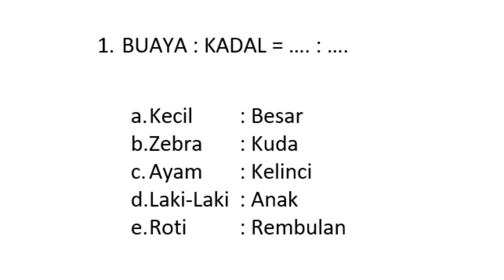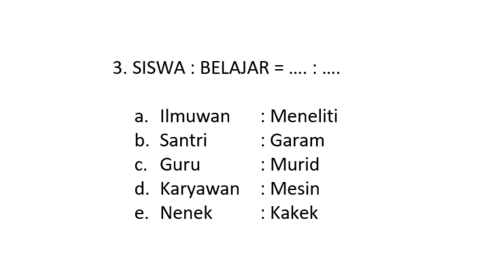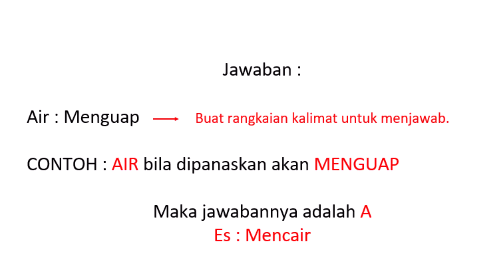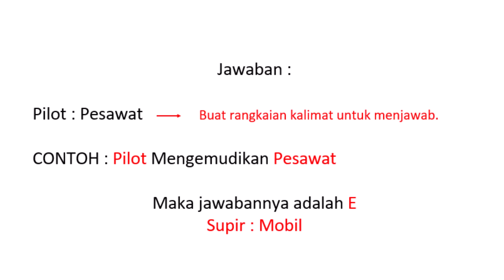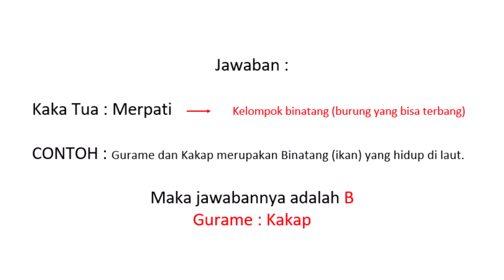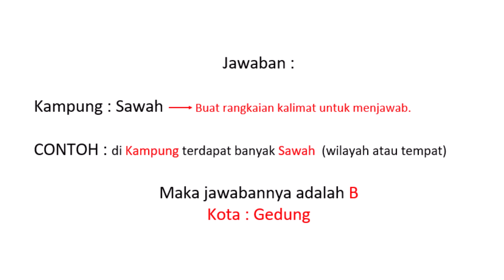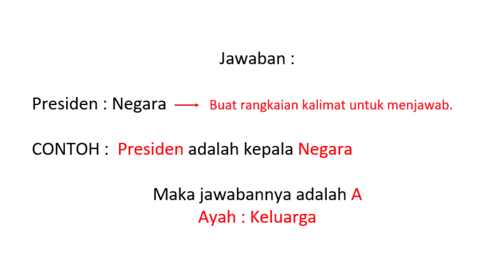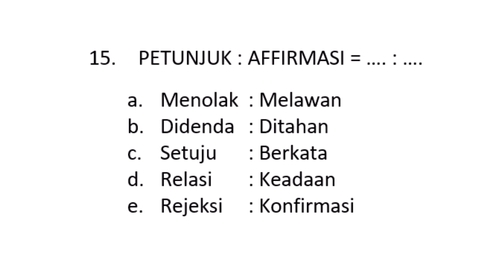Latihan Soal Analogi CPNS | PPPK 2023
Latihan soal analogi CPNS merupakan salah satu cara mempermudah pemadanan kata analogi. Latihan ini menjadi sangat penting untuk membaca kamus analogi dan memahami pemahaman mengenai kata analogi secara baik.Latihan Soal Analogi cpns analogi atau pemadanan sering kalu muncul pada saat seleksi ujian masuk cpns, baik melalui sistem cat atau pun ujian manual. Semoga dengan adanya video analogi ini menambah pengetahuan bagi semua.